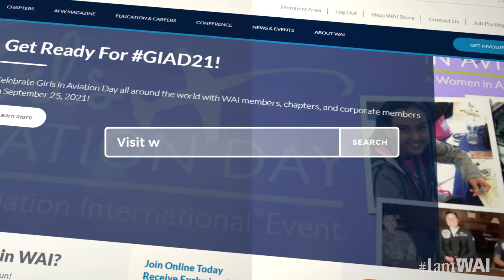Welcome to Girls in Aviation Day 2021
WomeninAviation is proud to host the 7th Annual International Girls in Aviation Day on September 25, 2021! Both in-person and virtual events will be organized for girls 8-17 as local health restrictions allow. The Aviation for Girls App features new content to explore aviation/aerospace careers, hands-on activities, aviation-themed books, scholarships, and virtual tours. The app is available to all for free and year-round.